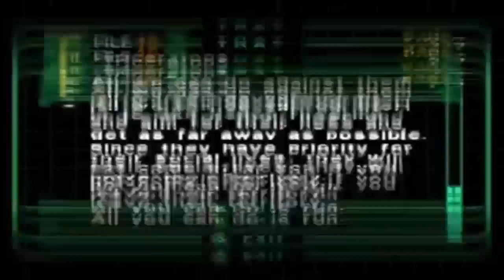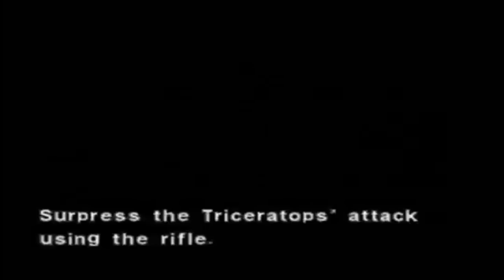Resident Evil 7: Juegazo o Decepcion? Primeras Impresiones